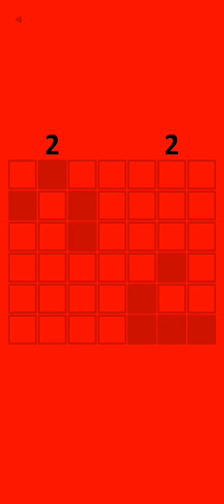Red Level 21 Full Walkthrough Gameplay Android Barte Bonte IOS RED Puzzle Game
The sequel to my 'yellow' game is here!
Can you make the screen red in 50 levels?

Do you need help? Use the light bulb button that will appear after a while in the top right of each level to get a hint. There are multiple hints for each level.